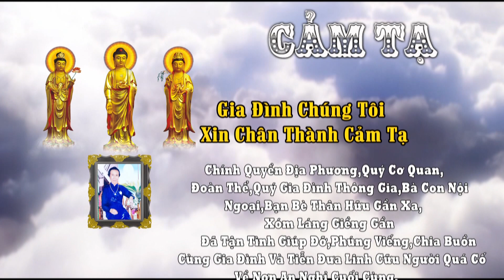le tang ba tran thi thu sn 1946 tho 77 tuoi p 2